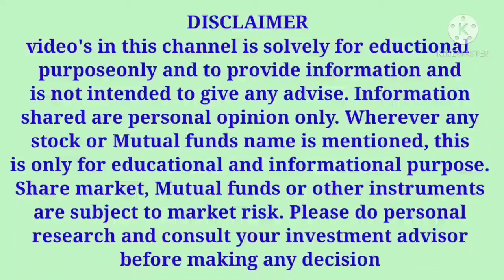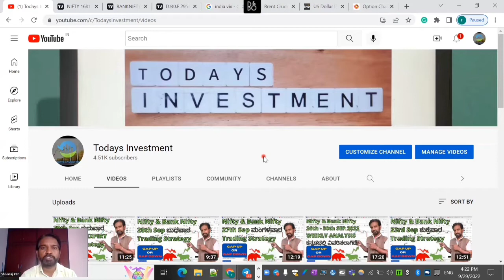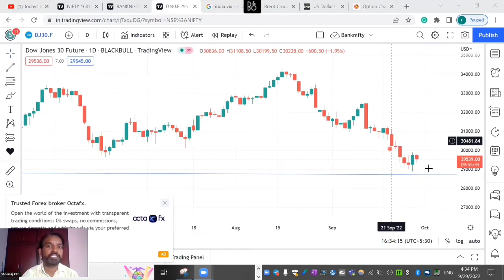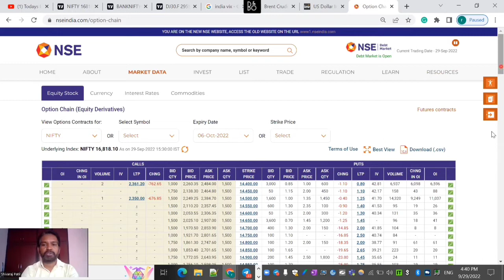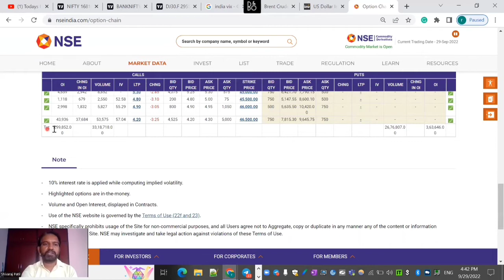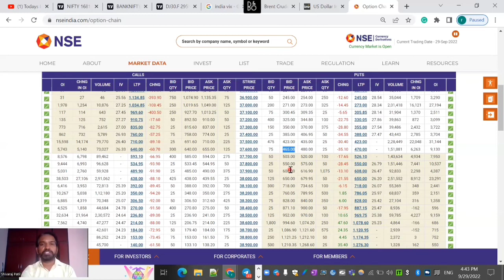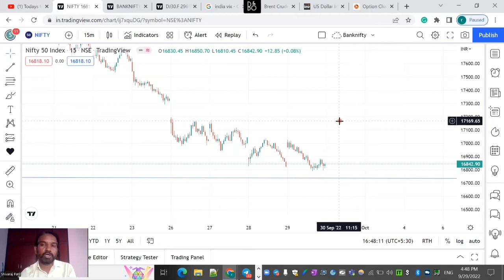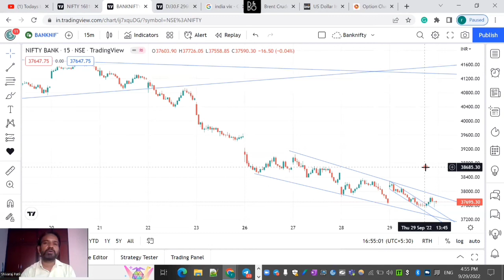NIFTY & BANKNIFTY 30TH SEPTEMBER 2022 FRIDAY REVIEW & PREDICTION IN KANNADA | BANKNIFTY TOMORROW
In this video, I have explained the Nifty and Bank nifty 29th September post-market review and 30th September market analysis

Watch playlist:  No Loss Trade/Investment strategy in Share Market

Part 3 : Trading Brokerage Calculator | No Loss Trading in Share Market for beginners Part 3 in Kannada

9 Tips to choose Right STOCK BROKER | How to choose a Stock Broker in India |Stock Market in Kannada